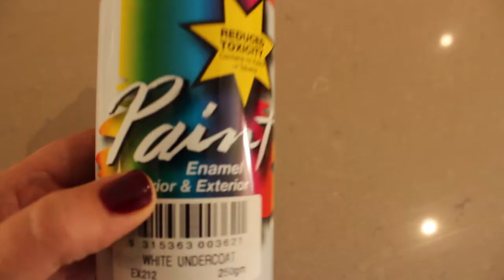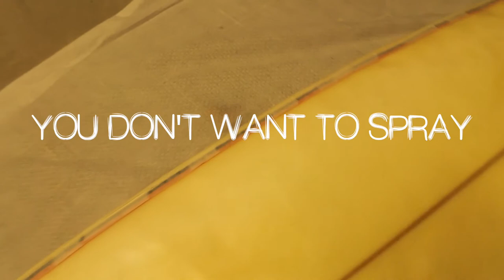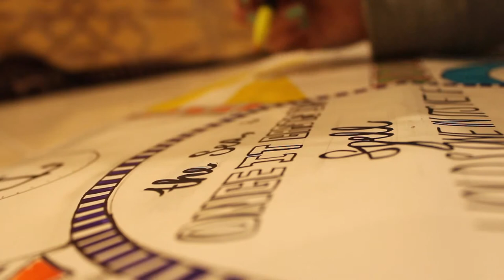How To Paint a Surfboard | DIY Custom Painting and Design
I recently customised an old surfboard for my housemate's birthday. Check out how I designed it :)